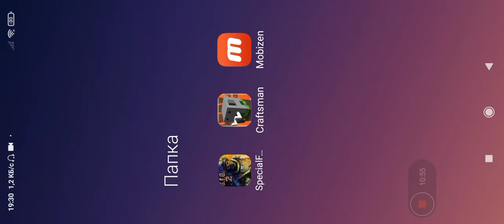kontr oyanid 1na 1 chiktik